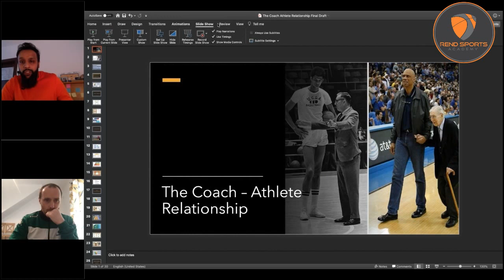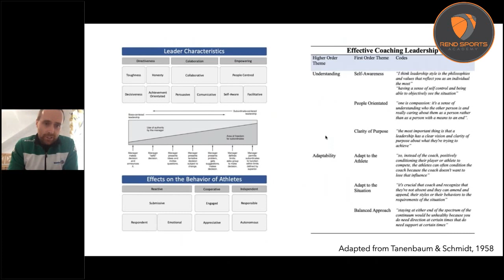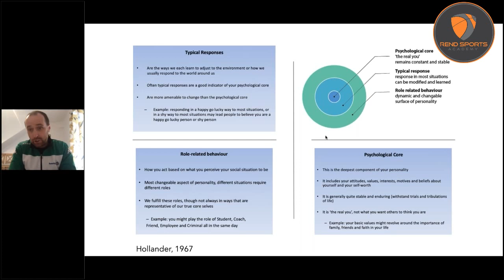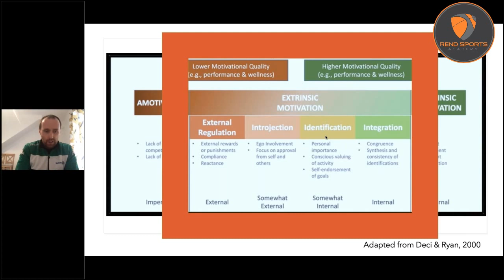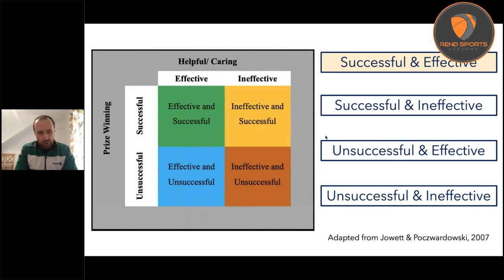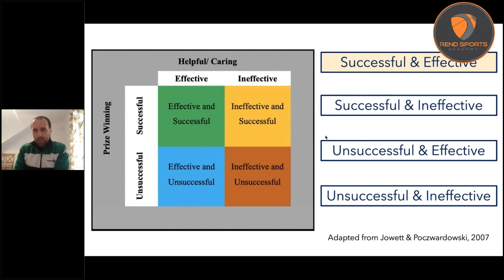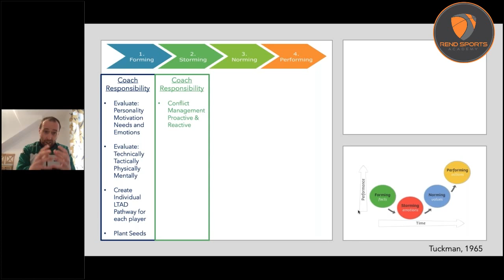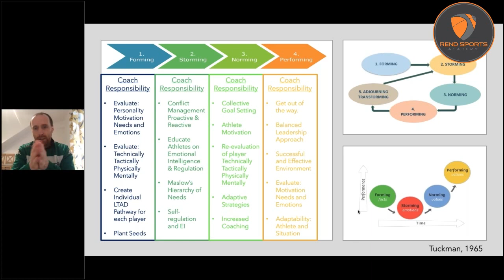Niall Berry - Coach Athlete Relationships | Rend Online Coaches Clinic 2020